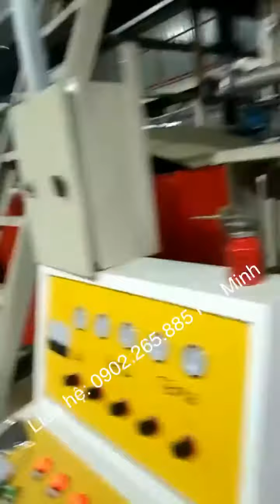Dây chuyền tạo sóng E, B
Dây chuyền tạo sóng E, B - dây chuyền sóng carton E,B - dây chuyền tạo sóng 2 lớp